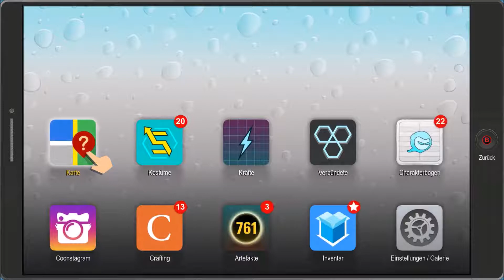South Park Die rektakuläre Zerreißprobe #39 [german] Die VOLLKOMMENE Form ★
[Abenteuer][Action]

South Park: Die rektakuläre Zerreißprobe Folge 39: Die VOLLKOMMENE Form

South Park: Die rektakuläre Zerreißprobe ist ein Einzelspieler RPG von Ubisoft.

_Let's Play_
In meinen Let's Plays präsentiere ich euch die schöne Seite der Dunkelheit in Form von Spielen. Dies geschieht plattformunabhängig. Je nachdem, ob mir ein Spiel gefällt oder nicht. Ich zeige und kommentiere dabei den Spielinhalt.